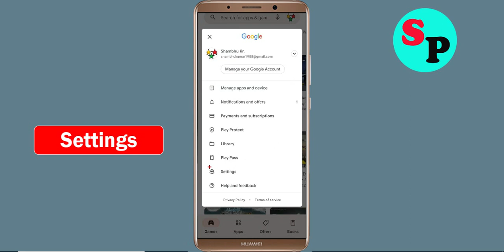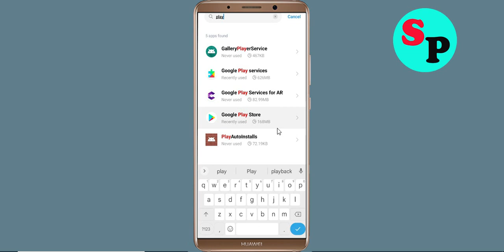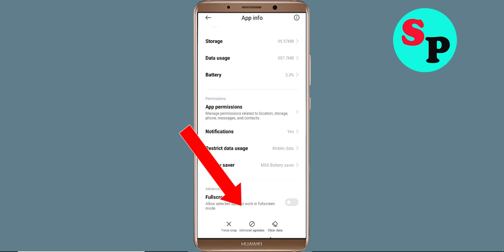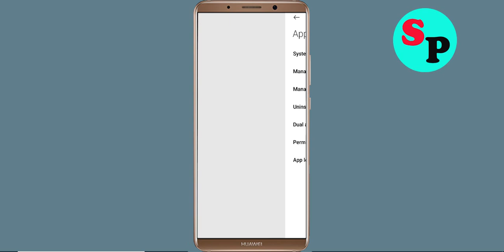Fix Can't Install / Download CoinMarketCap App in Google Playstore In Android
In this tutorial i will show you how to Fix Can't Install CoinMarketCap App Problem On Playstore | CoinMarketCap Play Store | How to fix can't download apps from google play store problem solutions | how to solve can't install app problem all this is covered in this video section |Fix Can't Install / Download CoinMarketCap App Problem On Google Playstore For Android

About Video:-
Hello friends, if you want to know about can't install CoinMarketCap app problem solve or how to fix can't install app problem on playstore then this video is for you because in this video i have told you about how to fix google play store can't install app or playstore can't download apps so please watch full video

how to fix can't install CoinMarketCap app google play store